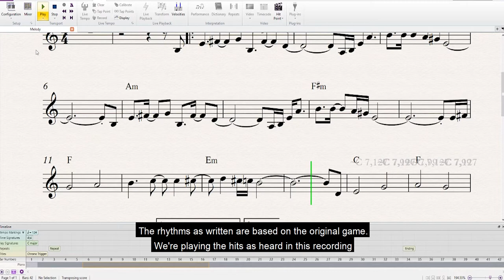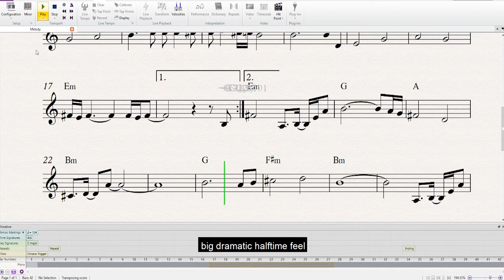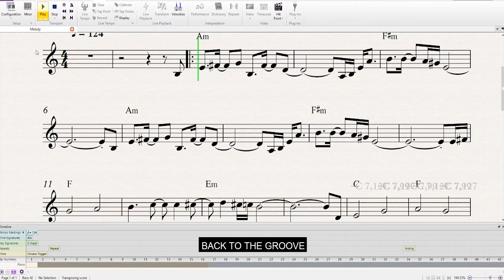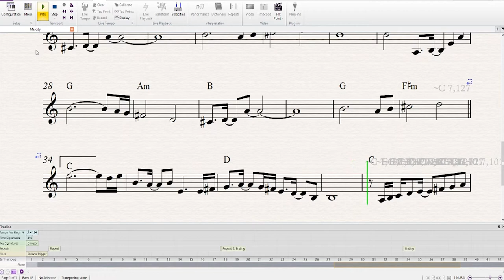ChronoTrigger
HOW TO PLAY CHRONO TRIGGER as arranged by Infinite Combo.

Original tune composed by Yasunori Mitsuda